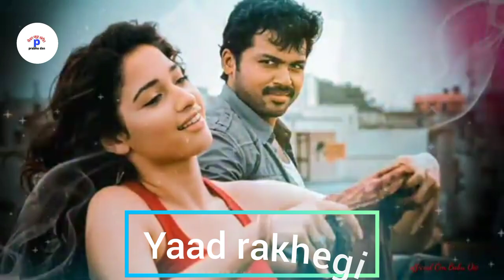pehli Nazar mein Bani hai tu mere sapno ki Rani WhatsApp video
love song WhatsApp video
new WhatsApp
Hindi song
Hindi status
Hindi WhatsApp
song pehli Nazar mein Bani hai tu meri sapnon ki Rani
filmi status
filmi song
channel Madhur Sangeet Prabhu Das
new WhatsApp